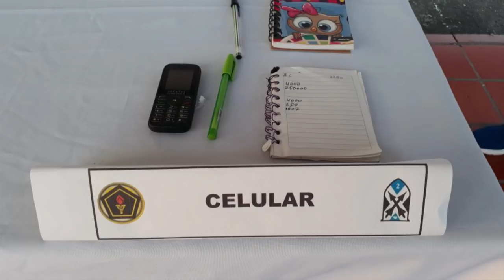Capturado hombre con estupefacientes y dinero